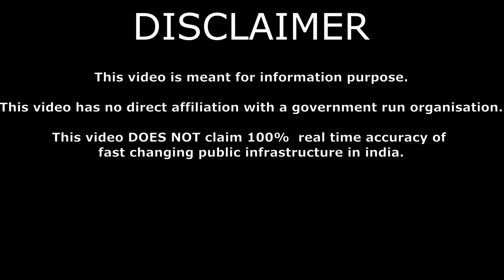MOTHAGAON MANKOLI BRIDGE SEPTEMBER 2023 PROGRESS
I try to upload and provide the latest update in every 2 month, so do checkout the old updates and also subscribe for upcoming updates so that you will never miss any update.